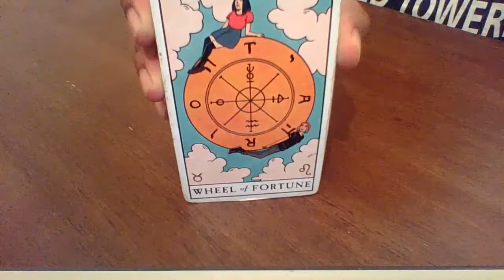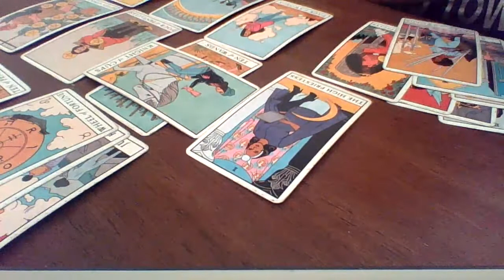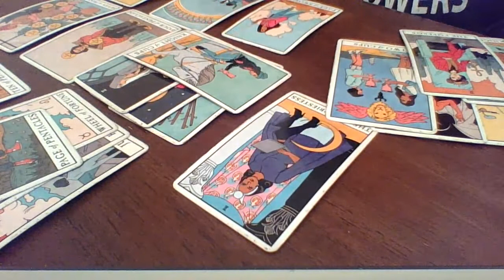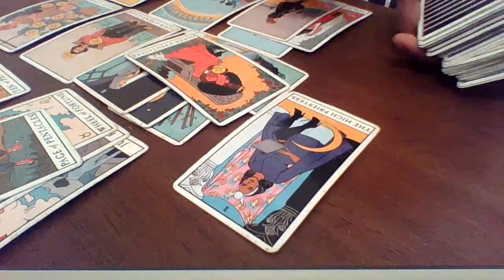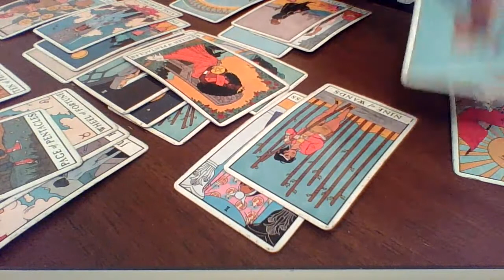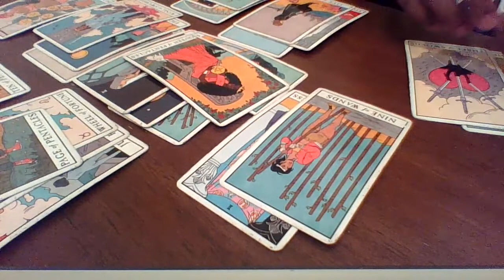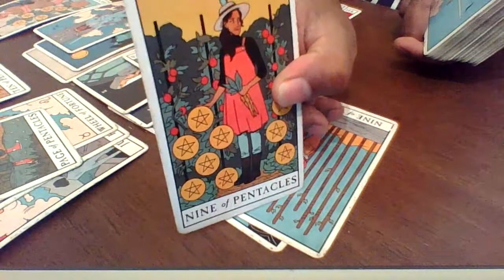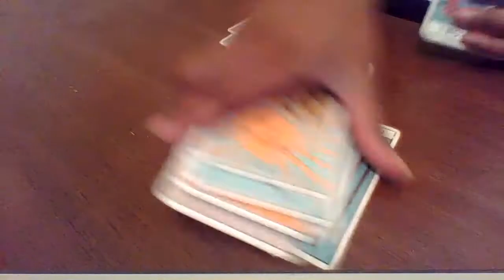Gemini May | Red Flags Everywhere!!! Must Watch !